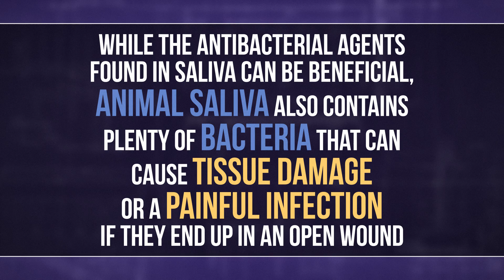Why Do Animals Lick Their Wounds?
There are a few animals that will instinctively lick their wounds when injured. SciShow Quick Questions explores the reasons why they do this, and why we sometimes have to stop them from doing it.